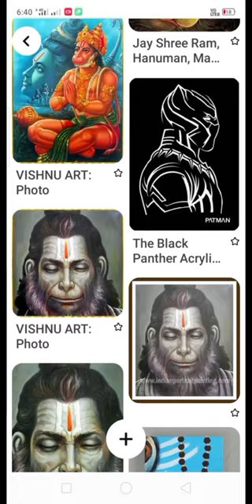New horse 🐎 stencil art .new one 😱🤎